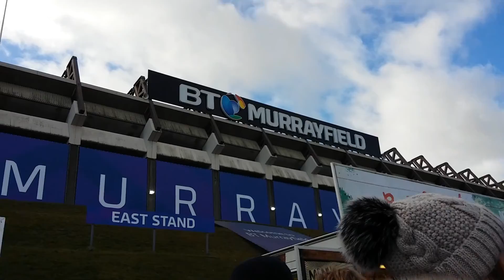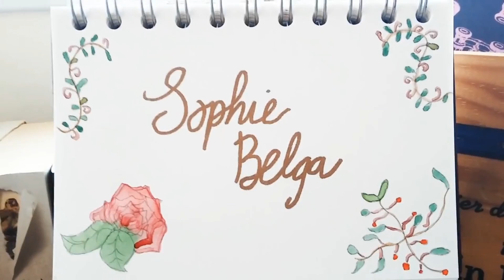The 6 Nations 2018 - SCOTLAND VS FRANCE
So happy to have been able to attend another 6 Nations match. This time I got to see one of my dream matches...SCOTLAND VS FRANCE!